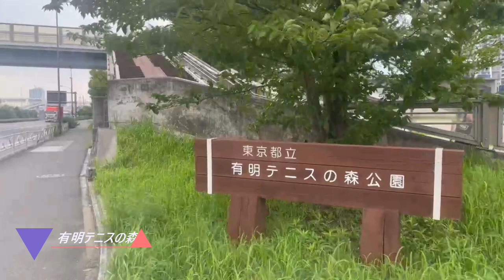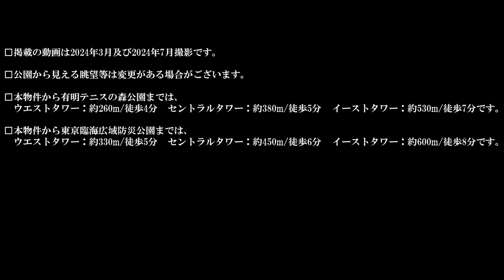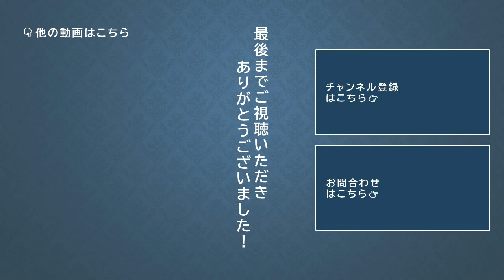【シティタワーズ東京ベイ】近隣公園のご紹介動画 住友不動産のマンション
◆「シティタワーズ東京ベイ」の物件詳細ページはこちら